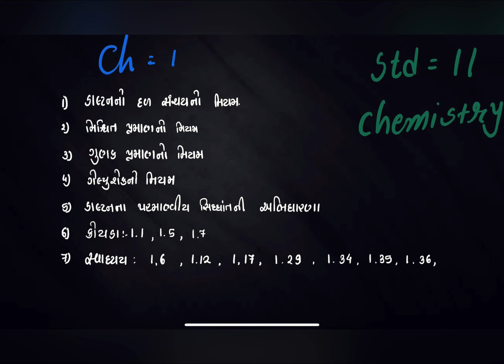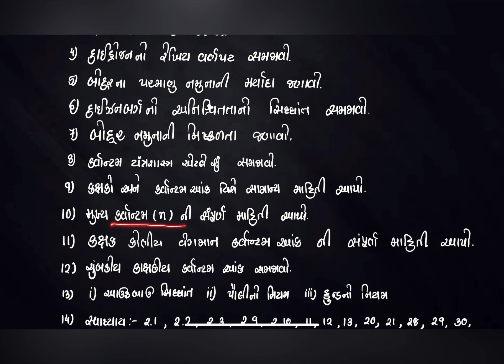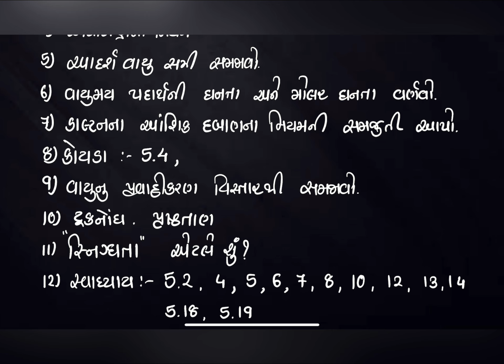3 March 2023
STD 11 | Chemistry | Imp Questions | Ch 1,2,3,4,5 | Rupesh Sir